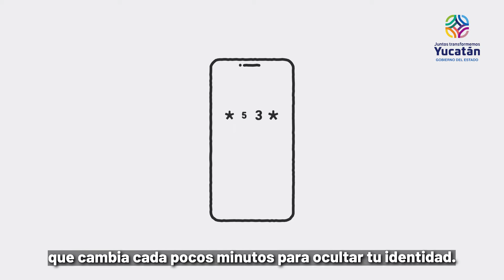Notificaciones COVID-19 Yucatán: Te explicamos como funciona